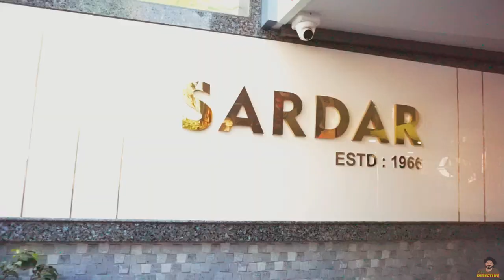MOST BUTTERY SARDAR PAV BHAJI | TARDEO MUMBAI | FOOD DETECTIVE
Hello Dosto , aaj hum try karnage Mumbai ki sab se purani Pav bhaji Yani Saradar Pav Jo femous hai teaste ke liye so video Pura dekhke

Saradar Pav
‌Add - 166-A, Tardeo Road, Junction, Janata Nagar, Tardeo, Mumbai, Maharashtra 400034